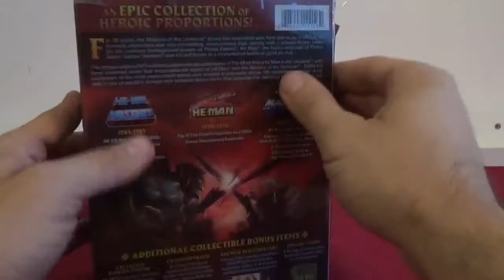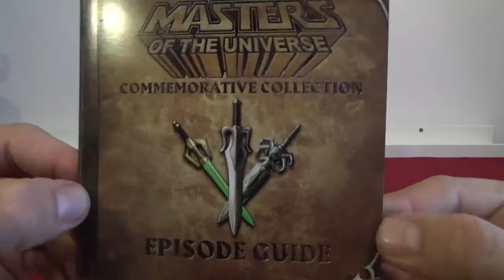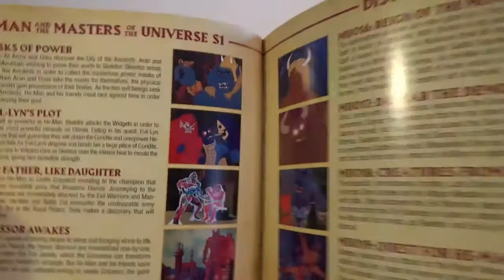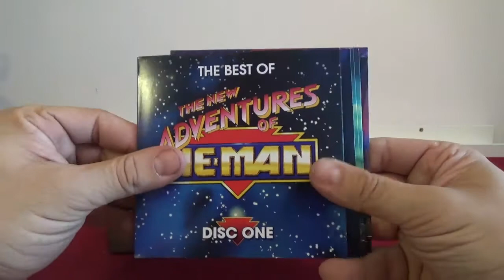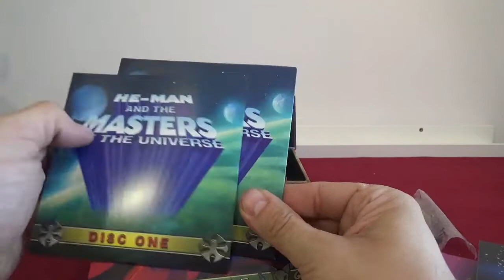Masters of the Universe 30th Anniversary Commemorative Collection unboxing deutsch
Hallo liebe Film & Sammelfans
Herzlich Willkommen auf meinem Youtubekanal!

Heute mit einem neuen Masters of the Universe Day und der 30th Anniversary Commemorative Collection

Ich freue mich über jeden Kommentar, jedes neue Abo und Like!

Ich biete euch Präsentationen meiner Filmneuzugänge, Unboxings und Vorstellungen diverser Editionen aus meiner Sammlung.

Ich bin Amazonpartner, wenn ich über diesen bestellt bekomme ich etwas Provision, für euch entstehen dadurch keinerlei Nachteile

Dies ist meine erste Youtubeerfahrung, ich besitze keinen PC zum bearbeiten der Videos, alles was ihr hier seht wurde mit einem Tablet erstellt und bearbeitet, also bitte seid gnädig mit mir ;)

Gefilmt wurde mit der Sony HDR-CX 405

Wer es noch nicht nutzt, schaut euch doch mal Amazon Prime an und testet es 30 Tage gratis